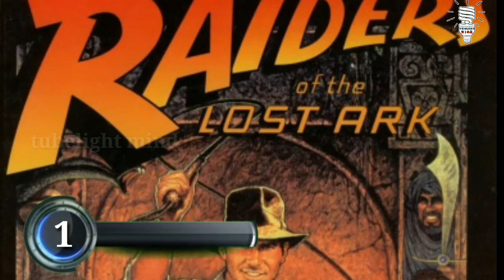5 Hollywood treasure hunt adventure movies in tamil | movie explained | tubelight mind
5 Hollywood treasure hunt movies review and short story explained.